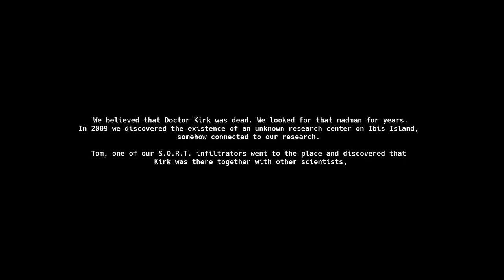Dino Crisis Rebirth é o Dino Crisis Remake que Todos Esperávamos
Dino Crisis Rebirth, é o Remake do Dino Crisis que tanto esperávamos, Dino Crisis Rebirth, está correr no Unreal Engine e está a ser desenvolvido por apenas um Desenvolvedor.

Gamers, se queres ver mais é IMPORTANTE que apoies o vídeo com um LIKE e deixa o teu COMENTÁRIO a dizer que queres ver mais vídeos de Dino Crisis Rebirth.

Dino Crisis Rebirth Descrição:
O cientista Edward Kirk, uma autoridade mundial em pesquisas energéticas, aparentemente morreu três anos atrás. Na verdade, ele está vivo e trabalhando com um grupo de pesquisa numa ilha isolada, quando o governo descobre, envia um grupo para trazer Kirk de volta a seu país de origem.